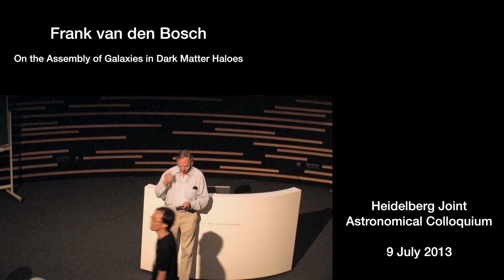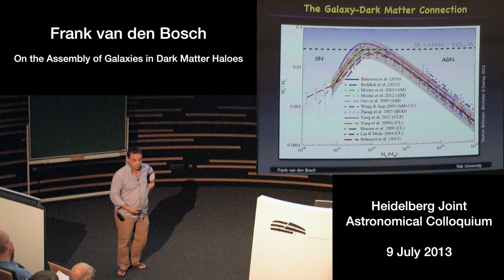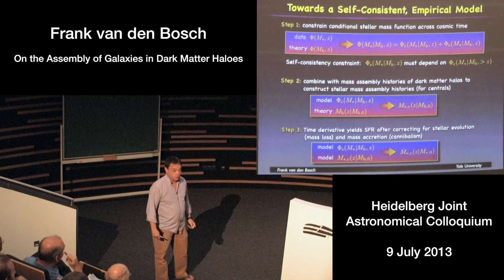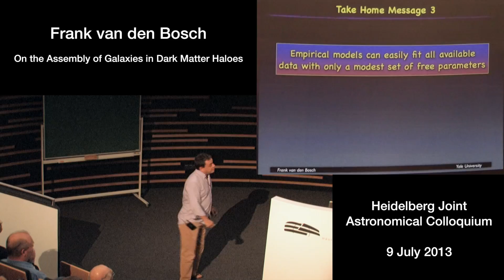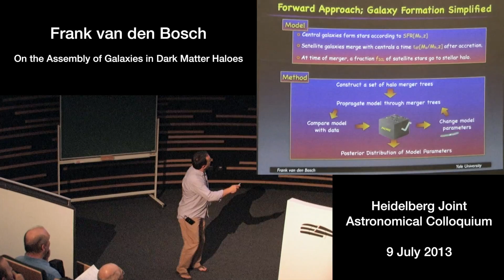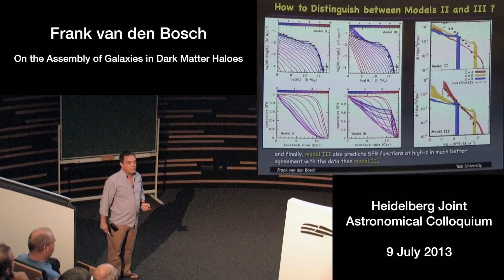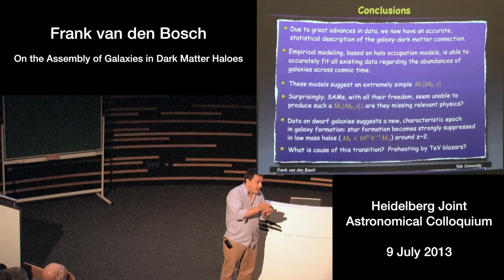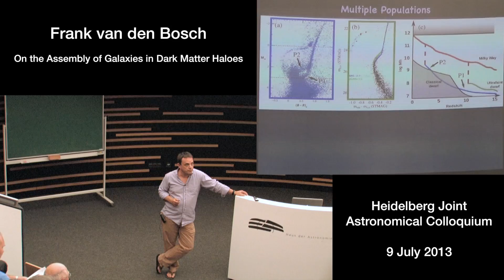Frank van den Bosch - On the Assembly of Galaxies in Dark Matter Haloes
130709 - Heidelberg Joint Astronomical Colloquium